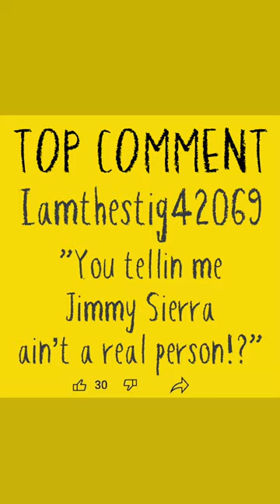Lemons Poll Results - Cars Named For People!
Of the following people with a car model named after them, I'd most like to meet _______.

A) Enzo Ferrari - 19%
B) Sergio Pininfarina - 14%
C) Adam Opel - 9%
D) Ayrton Senna - 44%
E) Pablo Picasso - 14%